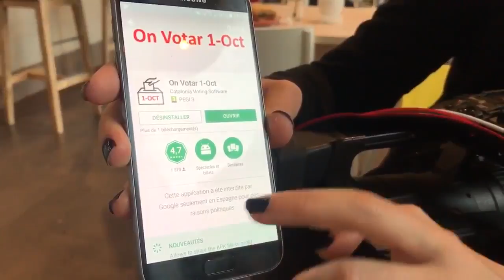Google has blocked an app that shows where to vote for "political reasons" (via